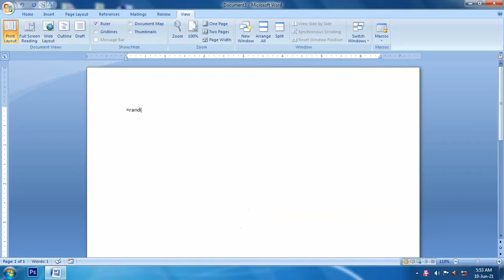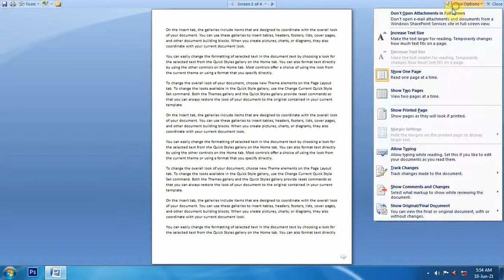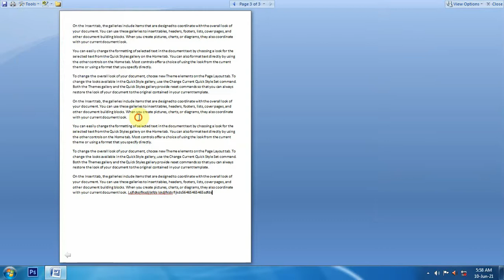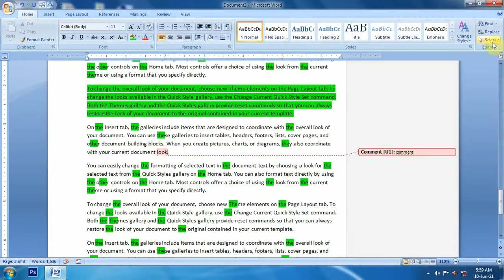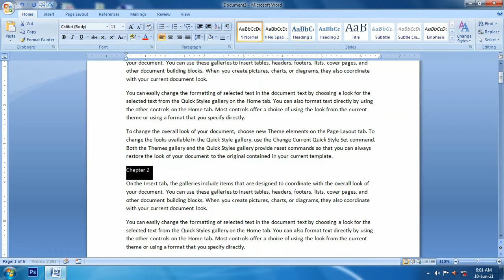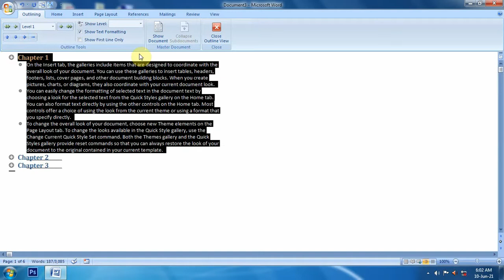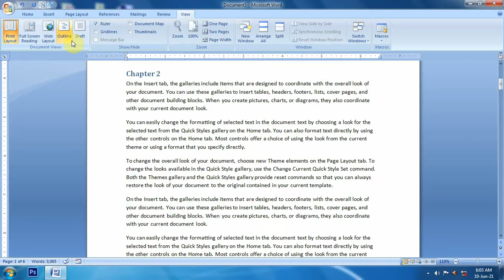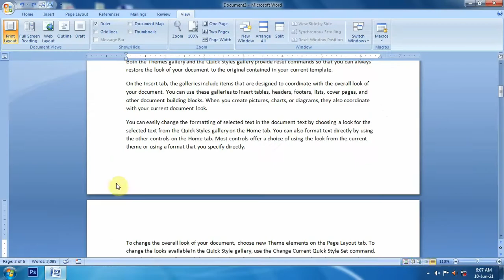Chapter 13 Document Views